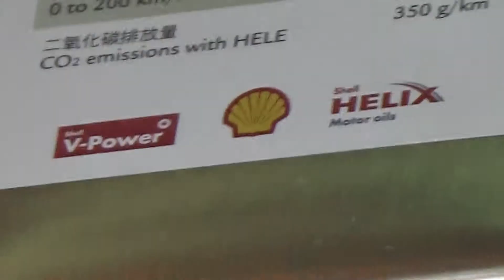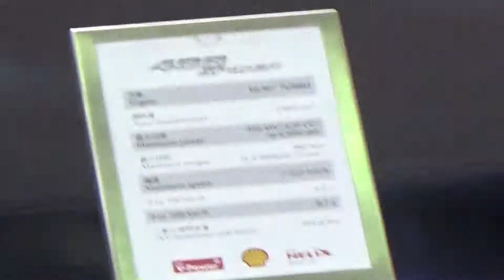2016世界新車大展 Ferrari,2016 nouveau monde exposition de voitures Ferrari